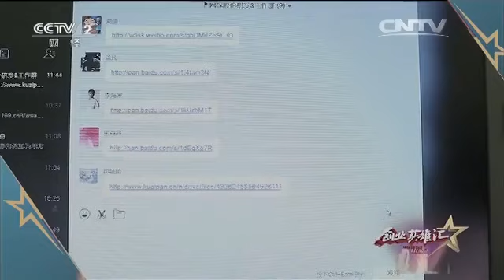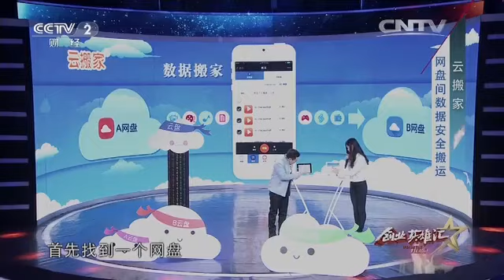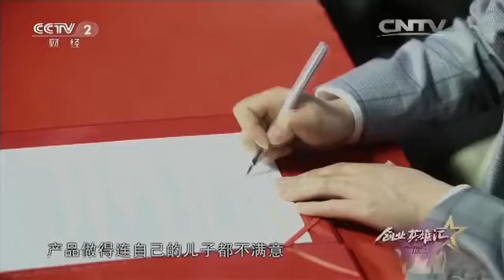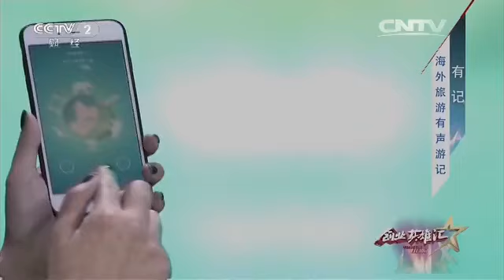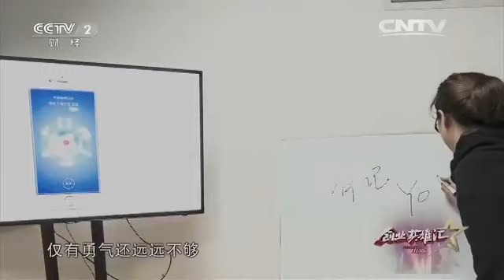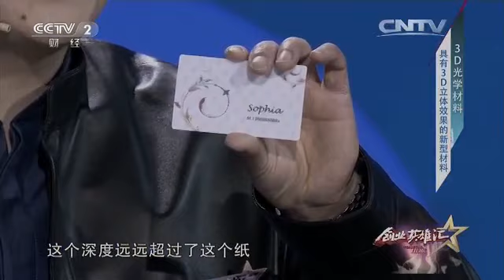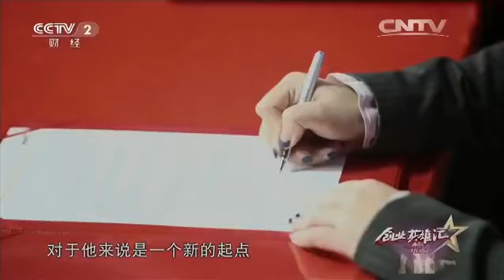20160129 创业英雄汇